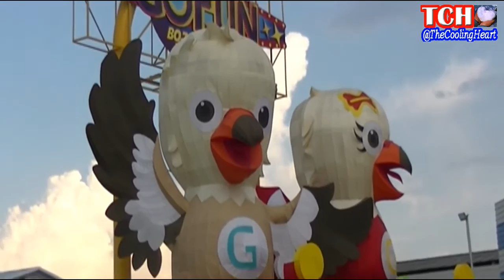WHAT IS THIS? Apakah Ini ? This is GOFUN - INI ADALAH GOFUN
Video WHAT IS THIS ? Apakah Ini ? This is GOFUN - INI ADALAH GOFUN.
Tempat bermain baru di Bojonegoro GOFUN.